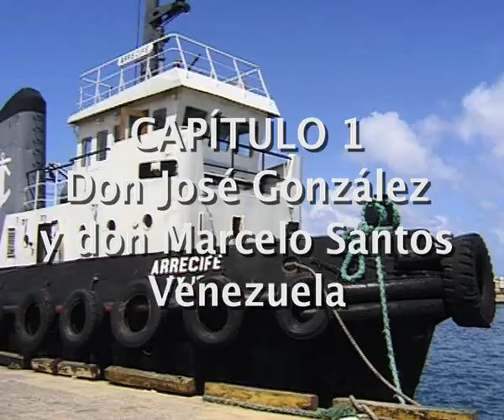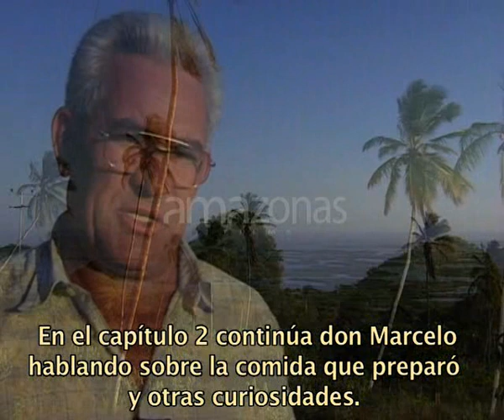MANUEL MORA MORALES: VENEZUELA. PALABRA DE EMIGRANTE CANARIO (1).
Un documental de Manuel Mora Morales
Visite

Este vídeo muestra la primera parte de una conversación mantenida con dos emigrantes canarios en Venezuela: don José González y don Marcelo Santos. Ambos viven en Tucacas, Estado Falcón, a no mucha distancia de la ciudad de Puerto Cabello, donde todavía es posible contemplar los restos del barco más emblemático de la emigración canaria: El Telémaco.
1. Don José nació en El Hierro y emigró muy joven a Venezuela. Fue de los últimos emigrantes que utilizaron los barcos italianos como medio de transporte a Nuevo Mundo. A su llegada, lo esperaba su padre y trabajó en varios restaurantes. Finalmente, puso montar su propio negocio. La entrevista transcurre en su restaurante de Tucacas.
2. Don Marcelo Santos nació en La Gomera. Emigró a Venezuela con su mujer y sus hijos. Allí tuvieron que trabajar duramente para lograr tener negocio propio. Al principio, montaron restaurantes, pero después se pasaron a la ganadería. También poseen en Tucacas una magnífica panadería que administran sus hijos.

Esta nueva serie, titulada "PALABRA DE EMIGRANTE CANARIO", irá mostrando decenas de documentales en los que los emigrantes canarios ponen su voz, sus anhelos, sus historias y sus circunstancias.

Manuel Mora Morales es el autor y director de "La ruta del gofio. Historia de la emigración canaria", serie de documentales emitidos por la Televisión Canaria. Actualmente estos documentales son utilizados en las aulas de los centros de enseñanza en Canarias para enseñar a los jóvenes la Historia de la Emigración en Canarias. También puede adquirirse la serie de Dvds en